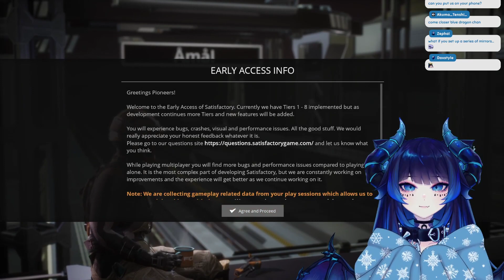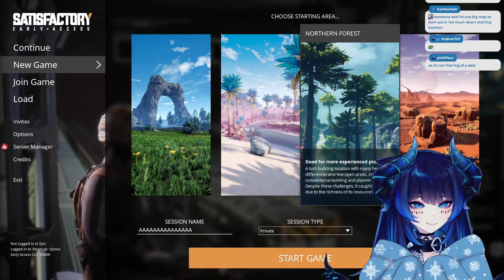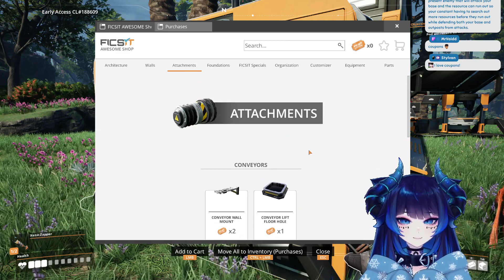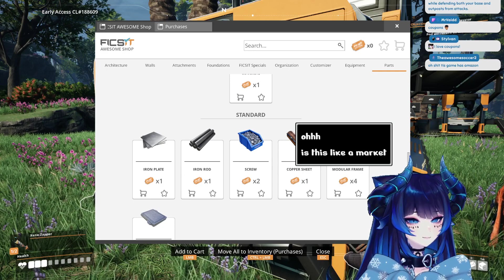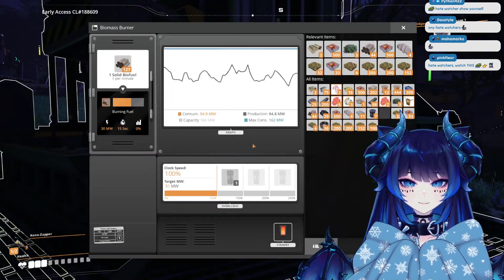Qynoa plays Satisfactory